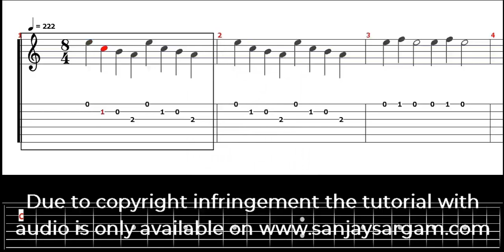Chehara Hai Ya Chaand Khila - Guitar Tutorial (Chords)